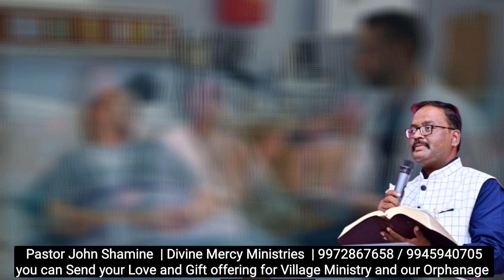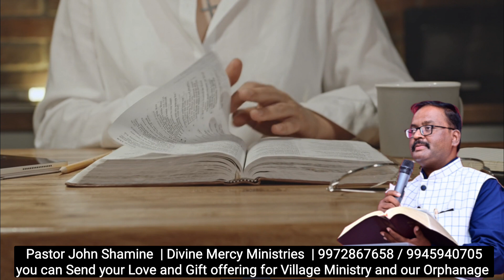ನೀನು ಆತ್ಮಿಕವಾಗಿಯೂ ದೈಹಿಕವಾಗಿಯೂ ಆರೋಗ್ಯವಾಗಿದ್ದೀಯೋ? ಭಯಪಡಬೇಡ ನನ್ನ ರಕ್ಷಕನು ದೇವರು ದೊಡ್ಡವನು